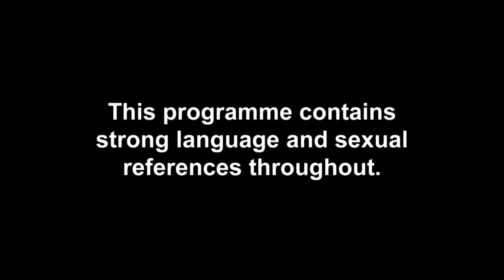Dominika Smashes Cake In Aaron’s Face Over Lies | Ex On The Beach 9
Things get SERIOUSLY messy in the villa as Aaron Gill’s ex Dominika Olejnik arrives, with big similarities to his current Ex On The Beach love interest Dominika Wrobel. Unsurprisingly, it’s not long before things KICK OFF when Aaron lies about what happened on his date with his ex, prompting the original Dominika to smash an entire cake into his face. Karma has it’s way, right? Meanwhile, the girl squad end up in tatters as Natalee Harris and Rhianne Saxby go in on Daisy Robins for sleeping with Bobby Ballard behind Natalee’s back. Eek.